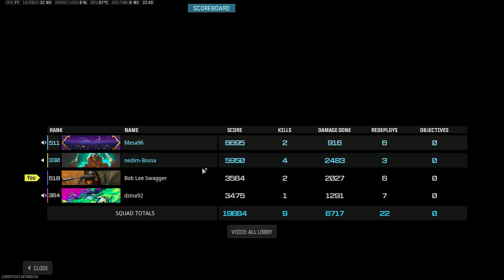WARZONE 3 Rebirth Island WIN * Meša suje mene banuju *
Sugrebujte se na kanal besplatno je